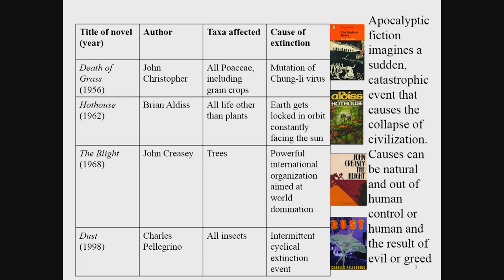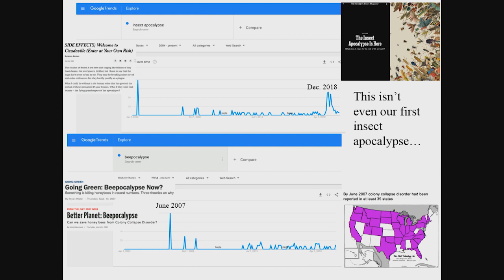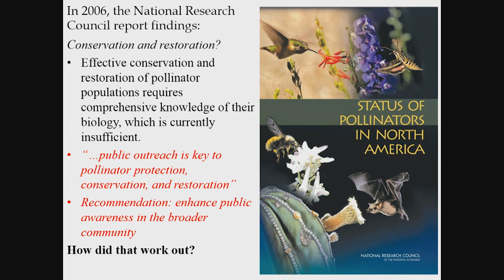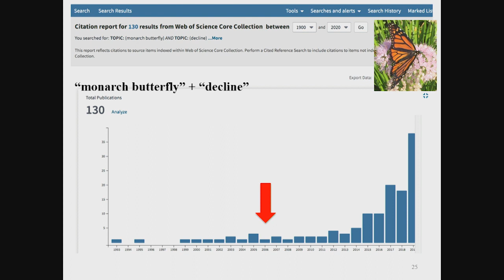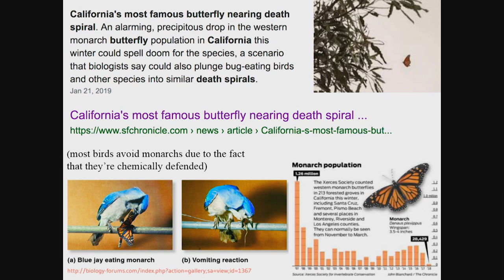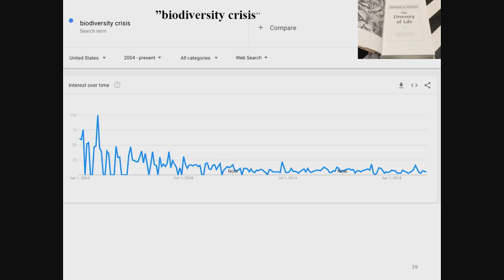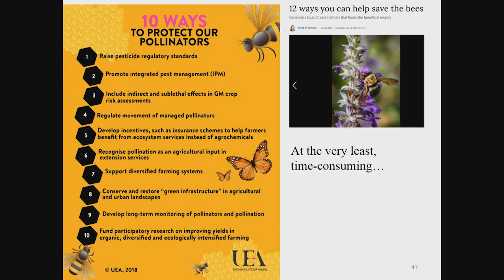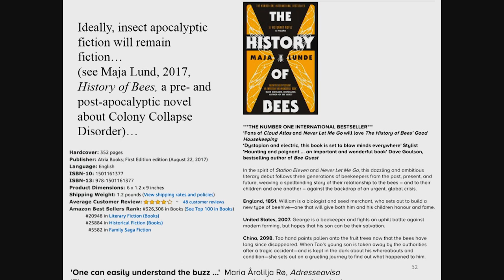The global pollinator crisis--delusion, decline, or death blow?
"The global pollinator crisis--delusion, decline, or death blow?" presented by May Berenbaum, University of Illinois, Champaign, IL at Entomology 2019 in St. Louis, MO.